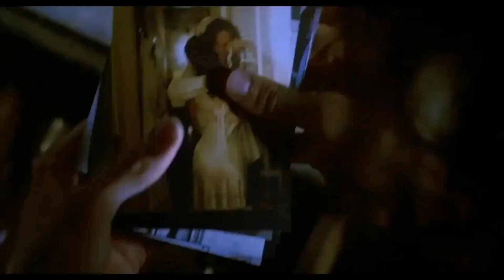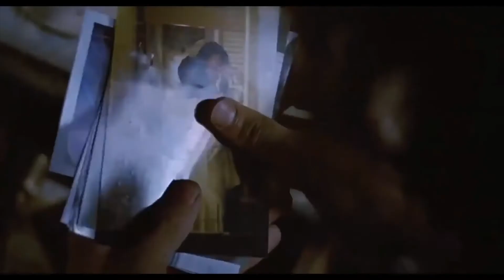Eric 🧡 Shelly (The Crow) 🧡 My heart belongs to You